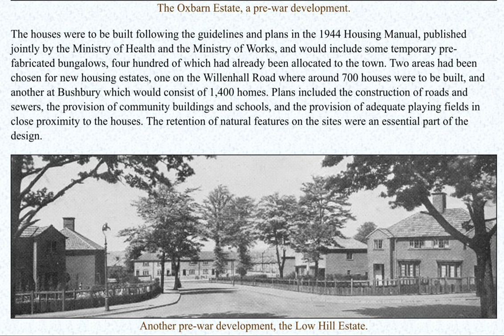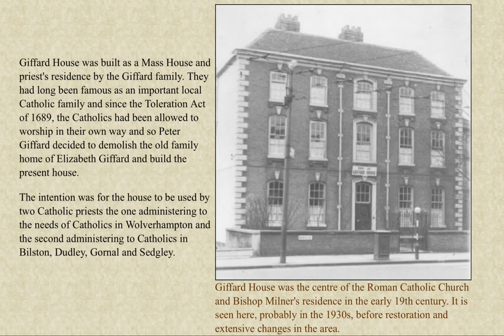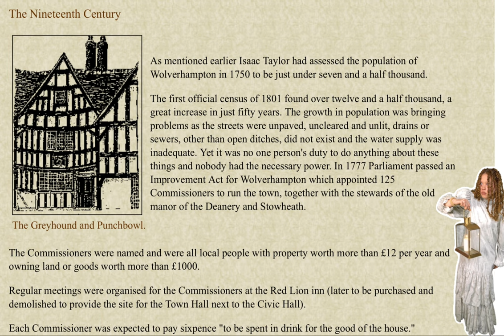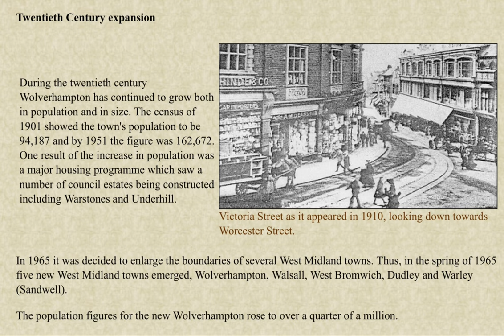WOLVERHAMPTON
Wellbeing online wolverhamptons past present & future

During the twentieth century
Wolverhampton has continued to grow both in population and in size. The census of 1901 showed the town's population to be
94,187 and by 1951 the figure was 162,672.
One result of the increase in population was a major housing programme which saw a number of council estates being constructed including Warstones and Underhill.

In 1965 it was decided to enlarge the boundaries of several West Midland towns. Thus, in the spring of 1965 five new West Midland towns emerged, Wolverhampton, Walsall, West Bromwich, Dudley and Warley (Sandwell).
The population figures for the new Wolverhampton rose to over a quarter of a million. Learn more nonisolutions.com